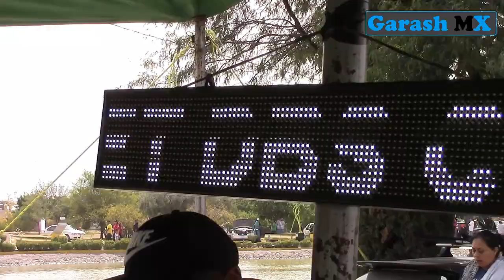EFEST CELAYA 2014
Asistieron clubes de León, Salamanca, Distrito Federal, Salvatierra, Acámbaro, Celaya, Querétaro, Yuriria , Moroleón, Michoacán juntando cerca de 300 autos en el Parque Xochipilli en su segunda sección.
Se clasificaron las categorías de Clásicos, Tuning, Euro, Vocheras y competencias de car audio SPL.